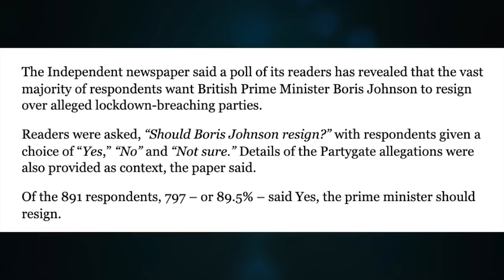Sue Gray publishes Partygate report. Boris will fight to stay in power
Inquiry into UK govt's 'Partygate' publishes initial findings
British senior civil servant Sue Gray has published a short version of her report on events held at government offices during lockdown

Nine in 10 believe Boris Johnson must resign
A poll by The Independent newspaper found 90% of Britons want Prime Minister Boris Johnson to step down following the Partygate scandal

CRYPTO SUPPORT
BITCOIN: 3JvdnoyWMb93hSRgk58ZstUxg11PW9mKSr
ETHEREUM: 0xF39BdFb41f639B82E3D2Bf022828bC6394F533A3
LTC: MGFiMC18ZViF6DcCixMqAAP11TG4tF6Acj
ADA: addr1v94ayqu53uklgqnn6c4x4weu8zk4uw78km8capd5rjdc06q28j370
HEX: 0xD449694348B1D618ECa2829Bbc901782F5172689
EMC2: EXX4KK9pZLx7uiLWnCXtp7iMKjtq6o5b6R